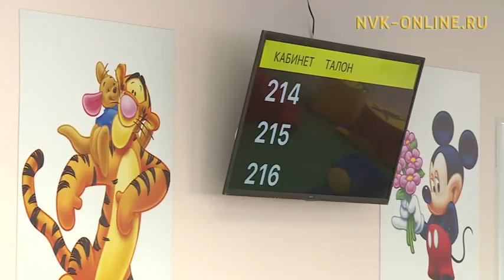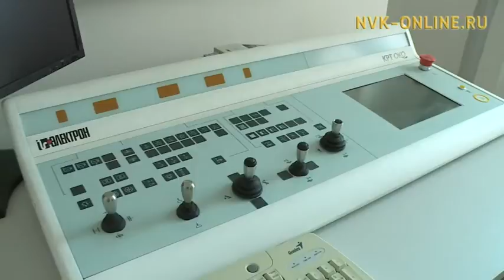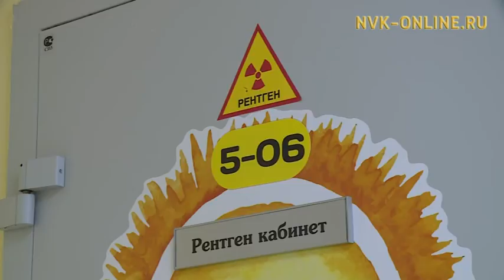Якутский медицинский центр распахнул двери для своих пациентов